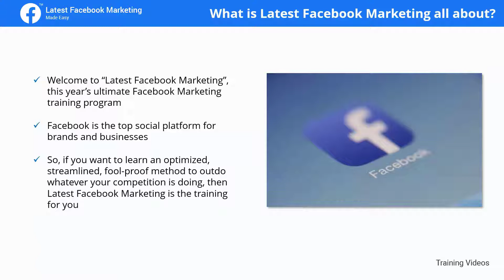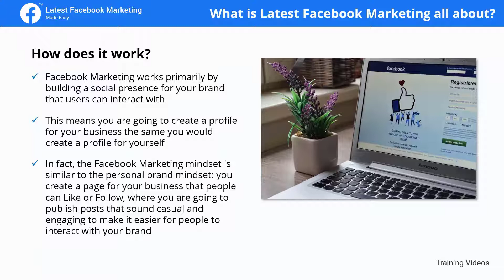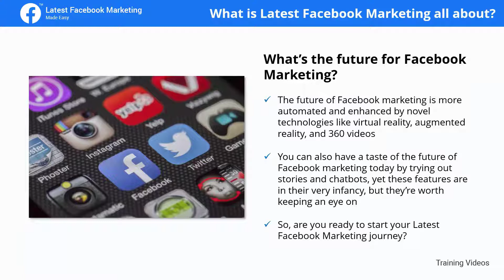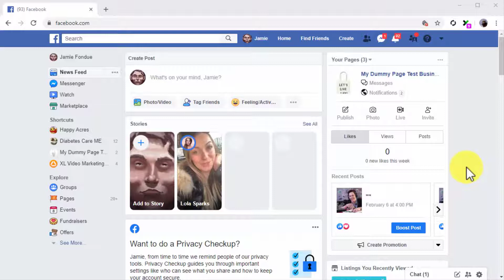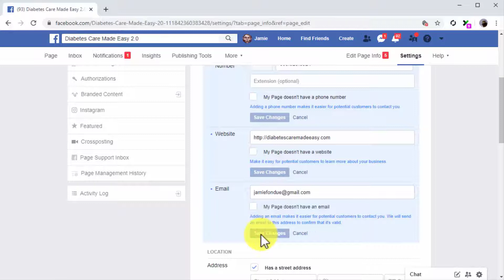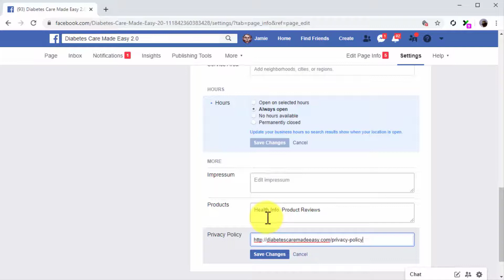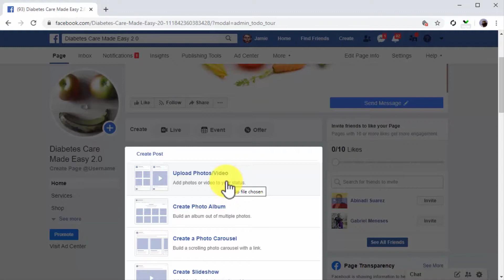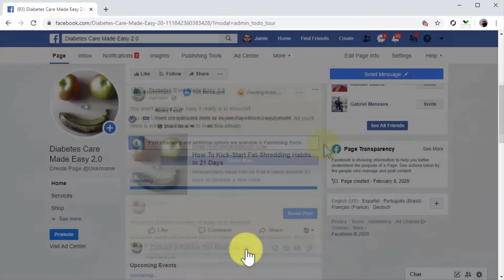Facebook Marketing Course 1 of 6 - Business Facebook Page, Optimized Facebook Marketing Posts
Complete Facebook Marketing Beginner to Advanced Course Curriculum

Facebook Marketing Guide & Tutorial Course 1 of 6 - Business Facebook Page, Optimized Facebook Marketing Posts
1: What is Facebook Marketing all about?
2: Creating A Facebook Page To Promote Your Business
3: Creating Optimized Facebook Marketing Posts

Facebook Marketing Guide & Tutorial Course 2 of 6 - Facebook Promotions, Facebook Group, Calendar, Scheduling Posts
4: Promoting A Facebook Marketing Post
5: Creating A Targeted Facebook Group
6: Creating A Facebook Content Marketing Calendar And Scheduling Posts

Facebook Marketing Guide & Tutorial Course 3 of 6 - Boost Engagement, Facebook Giveaway, Lead Capture Campaign, Facebook Web Traffic Ad
7: Using Facebook Live To Boost Engagement And Product Awareness
9: Integrating A Lead Capture Campaign On Your Facebook Page
10: Creating A Facebook Web Traffic Ad

Facebook Marketing Guide & Tutorial Course 4 of 6 - Facebook Remarketing, Facebook Marketing Strategies For Local Businesses
11: Creating A Facebook Remarketing Campaign
12: The Perfect Facebook Marketing Plan For 2020
13: Latest Facebook Marketing Strategies For Local Businesses

Facebook Marketing Guide & Tutorial Course 5 of 6 - Traffic To Your Facebook Pages, Facebook Marketing Trends, Contest Ideas
14: Crazy Ways To Make Traffic To Your Facebook Pages Explode
15: Latest Facebook Contest Ideas To Try In 2020
16: Latest Facebook Marketing Trends To Keep An Eye On In 2020

Facebook Marketing Guide & Tutorial Course 6 of 6 - Facebook Marketing Do’s And Don’ts, Facebook Marketing Premium Tools And Services, Success Stories
17: Latest Facebook Marketing Do’s And Don’ts
18: Latest Facebook Marketing Premium Tools And Services To Consider
19: Latest Facebook Marketing Success Stories
20: Latest Facebook Marketing Frequently Asked Questions

FREE - BUSINESS BY DESIGN - COACHING SESSION
You know, most businesses fail due to a lack of clarity and not making the right decisions. Everything is created twice or maybe three times. First in your mind, then on paper and then in action and results. The problem is that the mind can be cluttered and unclear at times. Therefore it's a good idea to write down your business design in a more structured way.
I would like to invite you to get more clear on your business design and help you make the right decision that will help you succeed.

Our mission is to help business professionals grow their business and themselves. You are the key asset in your business and you can’t take your business further than you can take yourselves. We offer business courses and coaching programs that will help you develop your skills and apply your knowledge in order to reach your business goals.
Are you starting up a new business?
Are you in an established business and would like to grow?
Would you like to become a business coach?
or send a mail to if you want to learn more about our business growth approach and how it can help you grow your business